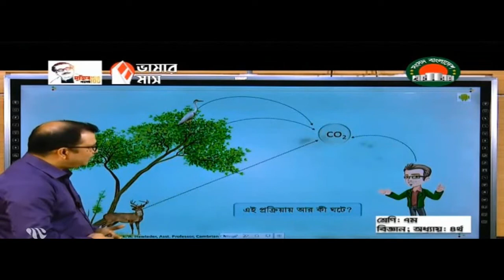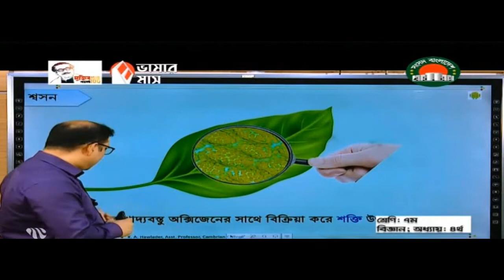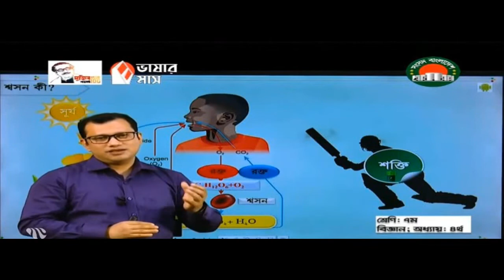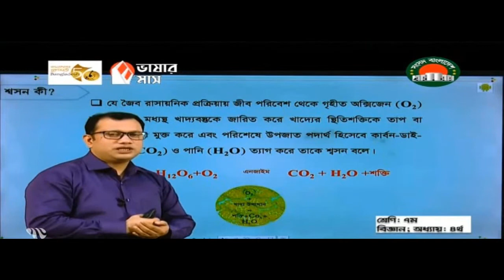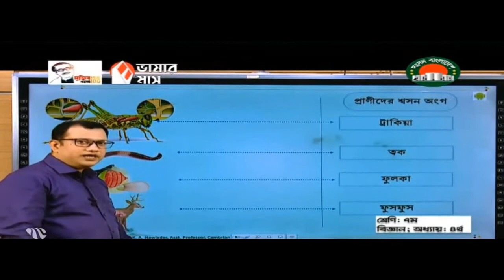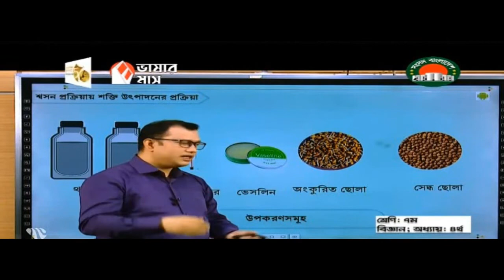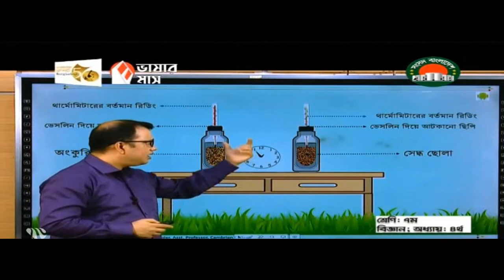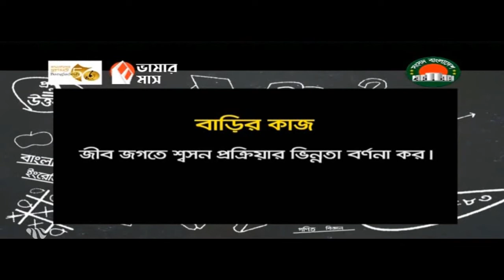Amar Ghore Amar School Class 7 Science Class Sangsad TV Live Class on 28 February 2022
Amar Ghore Amar School Class 7 Science Class Sangsad TV Live Class on 28 February 2022. High school online class.